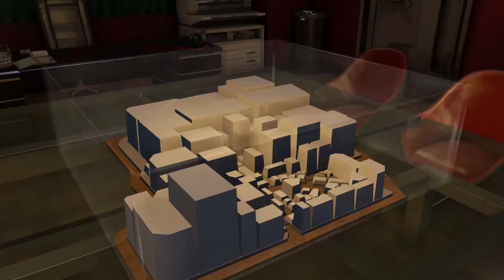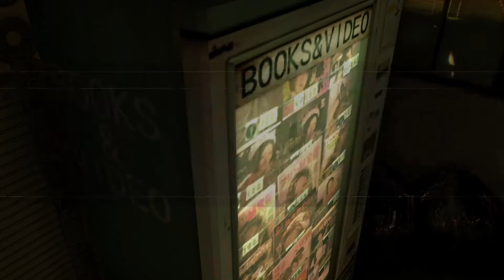Let's Play Yakuza 0 - Episode 99: NOT SUITABLE FOR CHILDREN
Kiryu knocks out yet another billionaire and then proceeds to help a kid get a certain type of magazine that he's.. uh.. not SUPPOSED to read but now Kiryu's promised him and the kid'll be sad if he doesn't get it so Kiryu has to get it for him but oh god it's not made for kids but damn he made it a promise

kids, magazines with ladies on them aren't made for you

🖌️Channel Art by @HO2BA